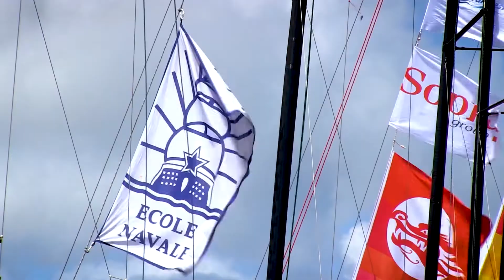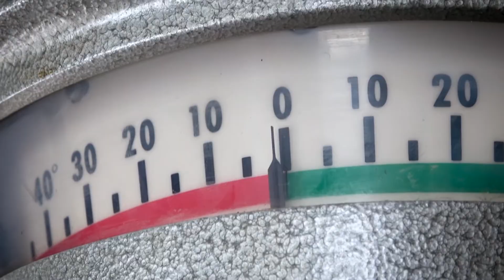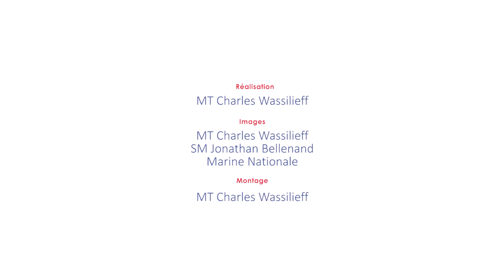La formation maritime à l'École navale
L’École navale, grande école militaire de la mer, forme des officiers, à la fois marins et ingénieurs, qui assureront dès leur arrivée au sein des forces de la Marine nationale la mise en œuvre, en mer, de systèmes considérés comme parmi les plus complexes conçus par l’Homme.